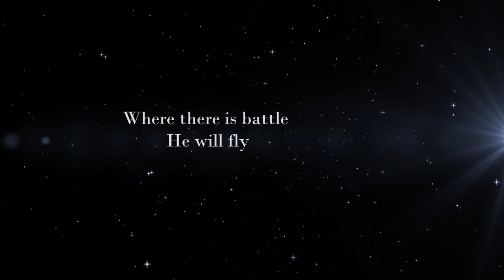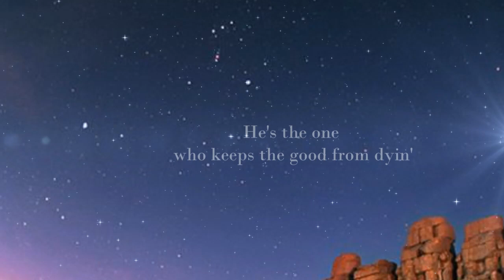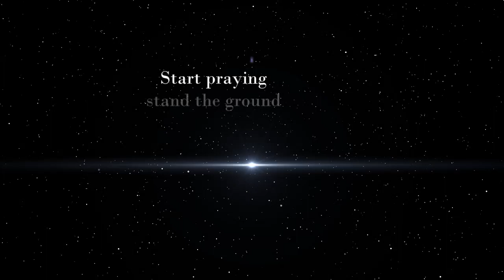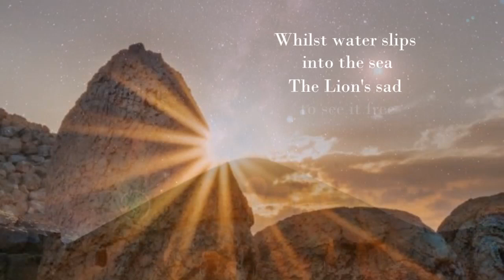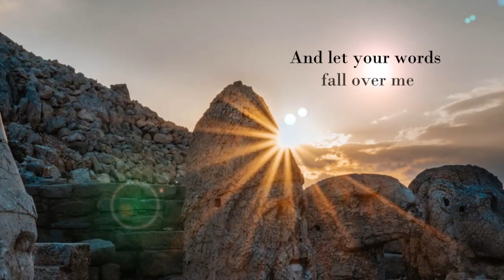Nemrud – Lion of Commagene (Lyrics)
Lyric video made by Adam Pocwiardowski @apocwiar

Nemrud - Lion of Commagene
A bolt of lightning from the sky
Where there is battle, he will fly
Prince of Gods, the first son
Through the darkness
Lion will come

Here he comes to save the day
He will make the villains pay
If you put your trust in God
And not the praise of men
You won't fear the Lion's den

He's the son of Man
He's the son of God
He's the son of Lion
He's the one who keeps the good from dyin'

Every age at every stage
You will see the Lion's rage
Start praying, stand the ground
Godless men will lie down

Behold the armies of the beast
Marching through the far east
One peace, one land
One beast, one man

In the night see the holy fountain
There's fire on the mountain
Whilst water slips into the sea
The Lion's sad to see it free

The world will shine by Nemrud's flame
And let your words fall over me
No fight, no claim
Nemrud's flame
Nemrud's flame